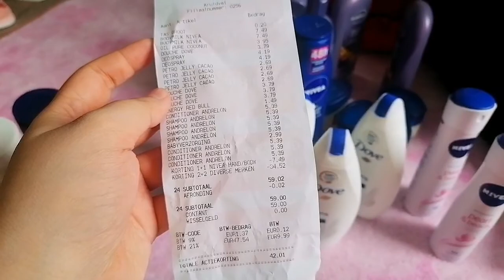Quarantine In Arnhem | 1st time shopping in Netherlands | Vlog 10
Hello everyone. I'm back with another daily life vlog.